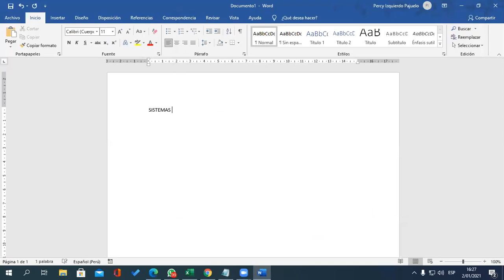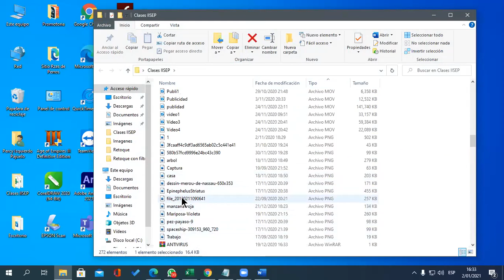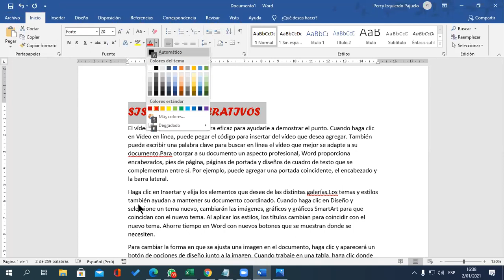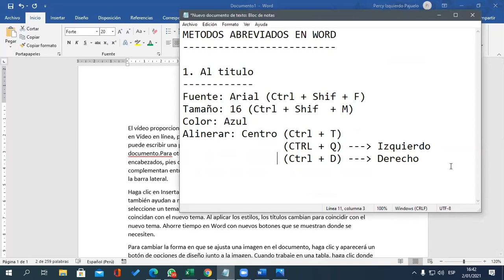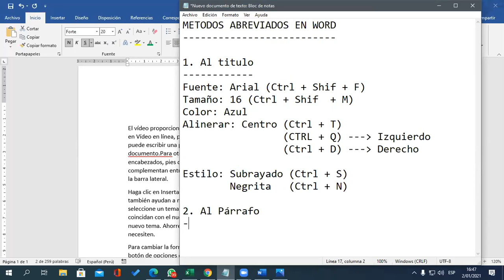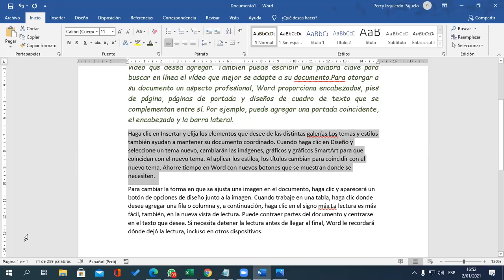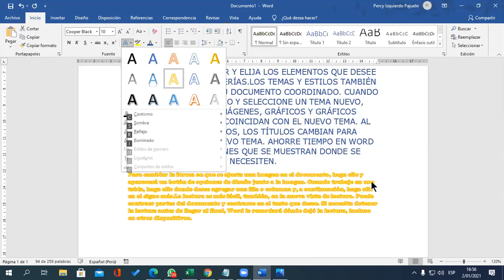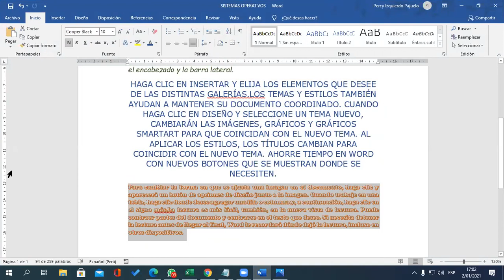Reunión 1 Word